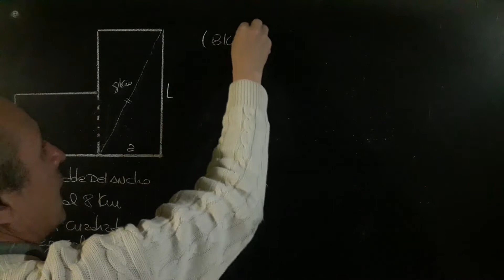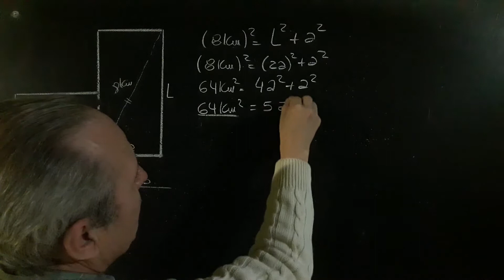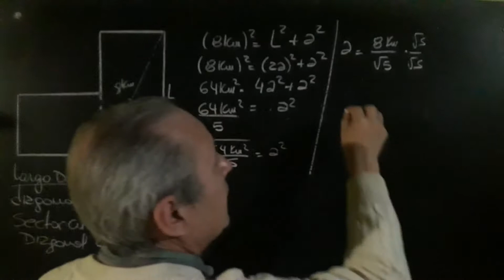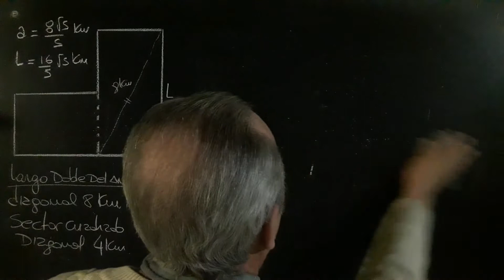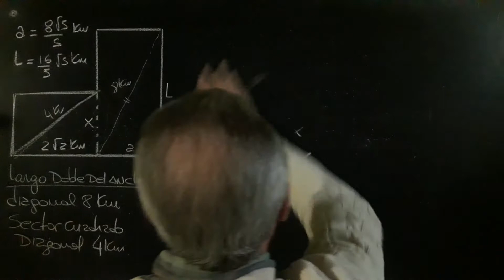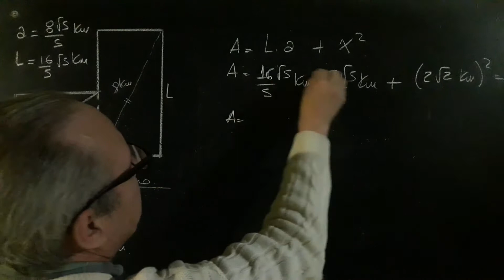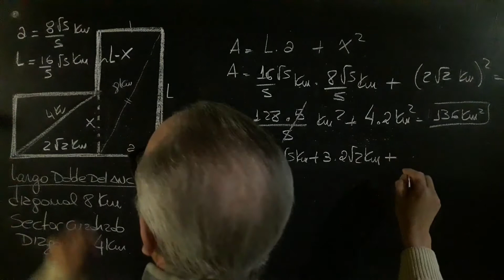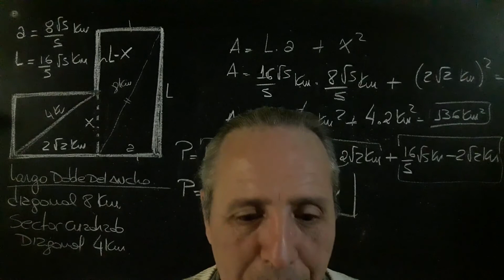Área y perímetro de Figuras con Irracionales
Área y Perímetro@RicardoJara277